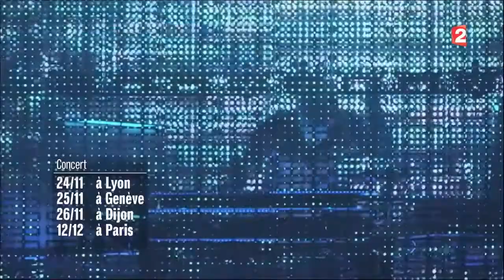Scènes - Jean-Michel Jarre, une bouffée d’oxygène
2015 a marqué le grand retour d’un des pionniers de la musique électronique, Jean-Michel Jarre.